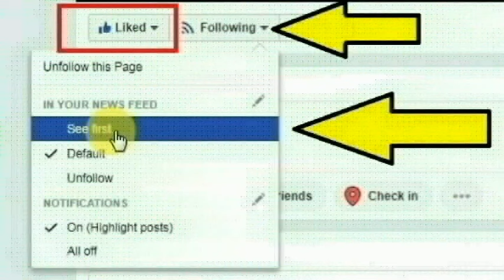கேரள மாநிலம் கொல்லம் மாவட்டம் அஞ்சல் அருகே உள்ள தடிக்காடு பகுதியைச் சேர்ந்த சிபி செய்த காரியம்